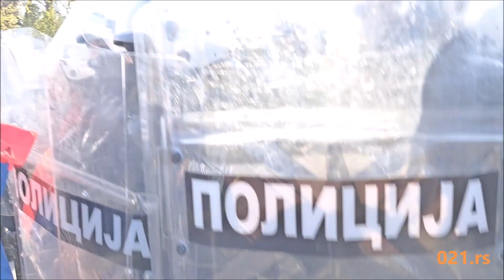Intervencija policije na Šodrosu 24.marta 2022 II deo - od 8h do 10h - 021.rs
Pušteno je devetoro aktivista koji su bili privedeni tokom sprečavanja seče stabala na Šodrošu.